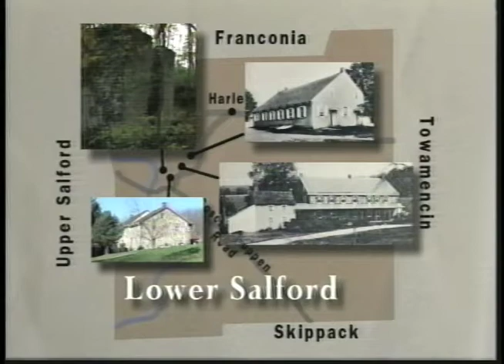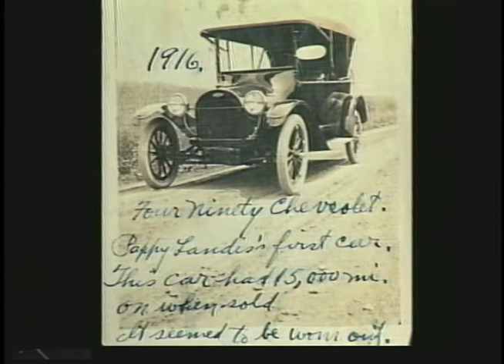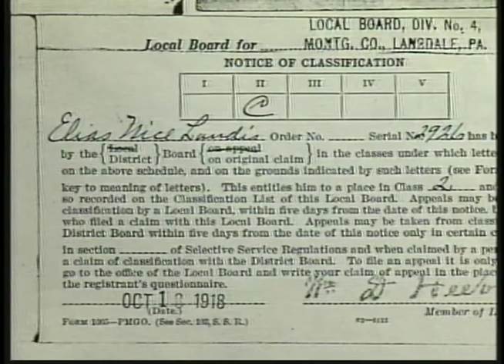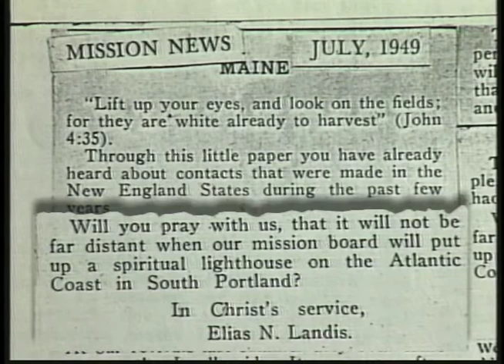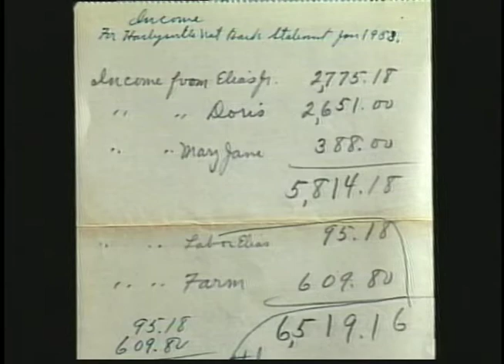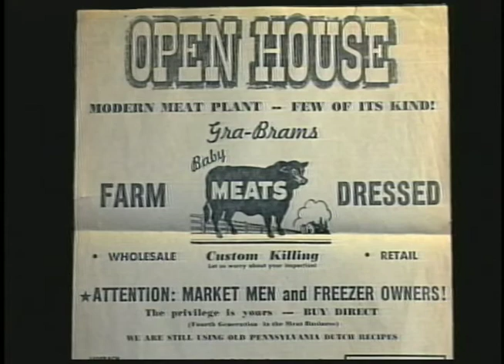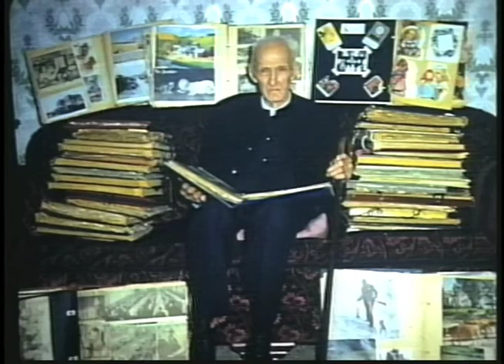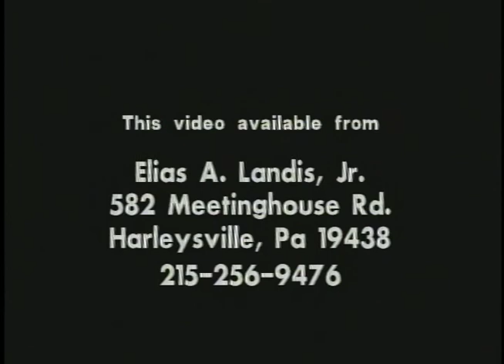Great is Thy Faithfulness; The Elias and Sallie Alderfer Landis family story, Salford Mennonite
The story of the Elias and Sallie Alderfer Landis family. Elias was a pastor of the Salford Mennonite congregation, Harleysville, Lower Salford Township, PA.